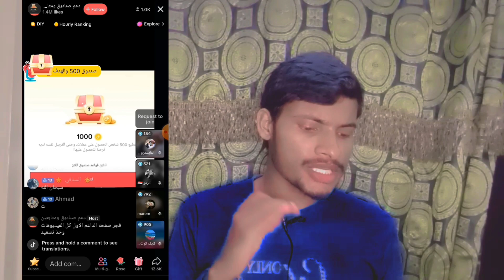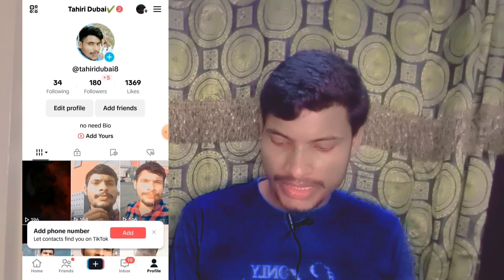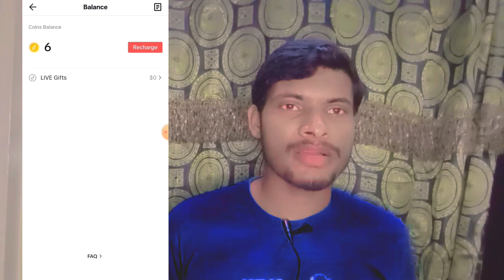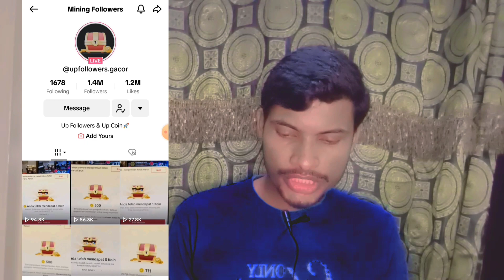How I get Free Tik Tok Coins|| TikTok Free Coins Earn Free Coins|| Watch TikTok live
1 How I get Free Tik Tok Coins - 100k Tik Tok Coins for Free 2023 TUTORIAL iOS & Android,

2 How I get Free Tik Tok Coins - 99999 Tik Tok Coins for Free 2022 TUTORIAL (iOS & Android,

3 How to Get TikTok Coins for Free FAST after Watching this Tutorial,

4 Queries
how to get tiktok coins for free,
 to get tiktok coins for free ios,
how to get free tiktok coins,
how to get free coins tiktok,
how to get free tik tok coins,
how i get free coins in tiktok,
free tiktok coins no verification 2022,
how to get free coins on tiktok,
tiktok coins for free,
how to get free tiktok coins 2023,
 how to get coins tiktok,
how to get free coins tiktok tiktok coins free, tiktok coins for free 2023, free coins or gifts in tiktok comments,